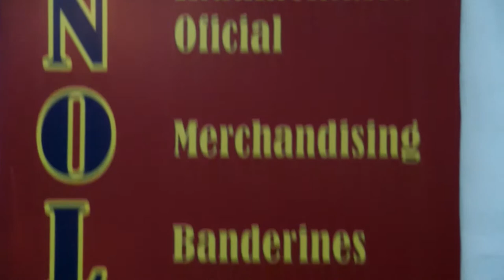Fecha 34 / Villa San Carlos - Deportivo Español